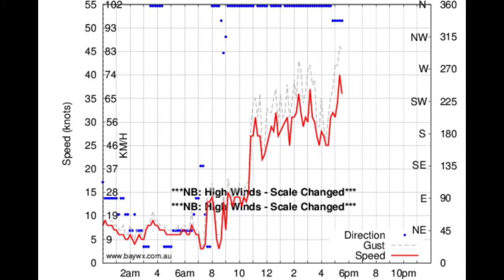30 - 45 knots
Awesome downwind paddle from Sandridge beach to Sandringham. Wind was blowing 30 knots at the started and finished with 45 knot gusts.